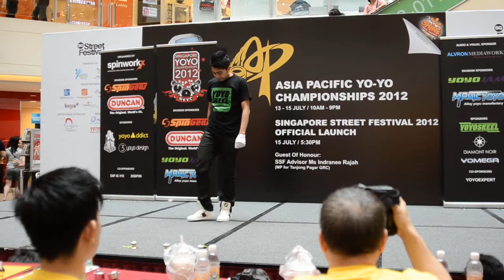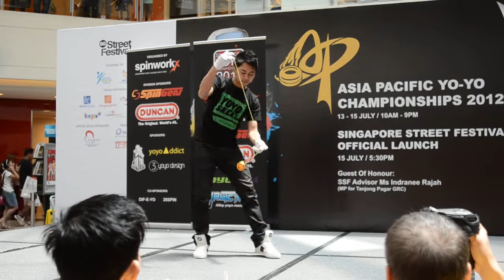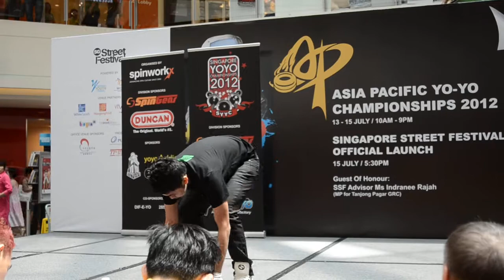AP2012 1A Final Muhammad Shakeel Mohd Rose